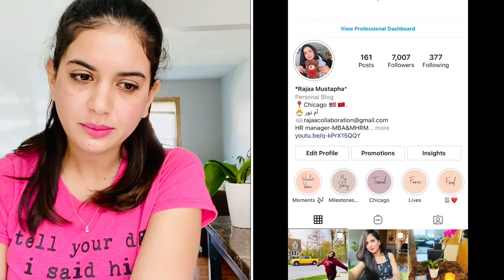Vlog 78 |تعليم اللغة الإنجليزية من الصفر | part 3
: أعمال سهلة و سريعة للمهاجرين الجدد

: شراء سيارة و الحصول على رخصة سياقة في أمريكا

مراحل الحصول على الغرين كارد عن طريق الزواج

:العمل كسائق في أوبر بأمريكا، كل الشروط وتجربتي الخاصة

:كيف تصبح موظف ناجح في أمريكا

: كل مايخص الحضانة في أمريكا. و مساعدات الدولة

أحسن الولايات والمدن للمهاجرين في أمريكا

: أجمل حي جامعي في الولاية ، نصائح و دردشة

: هذا ما يجب فعله إن كنتي ضحية عنف منزلي فيأمريكا

: فكرة غتبدل حياتك- روتين قصير- دورة في المول

كيف أتيت إلى أمريكا و مشواري الدراسي - نصائح للتلاميذ

: مشترياتي للخريف ، قصيدة بقلم ماما و جولة في الطبيعة

                           :رجاء، مغربية في أمريكا. جولة في مزرعة اليقطين، سباق الخنازير مضحك جداو عشاء في مطعم فلسطيني